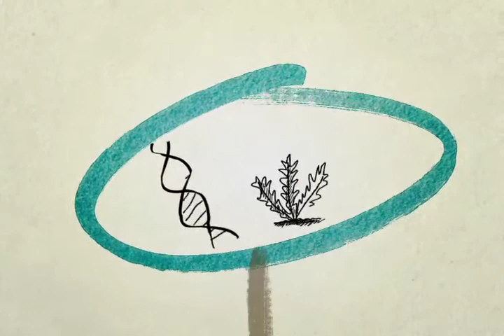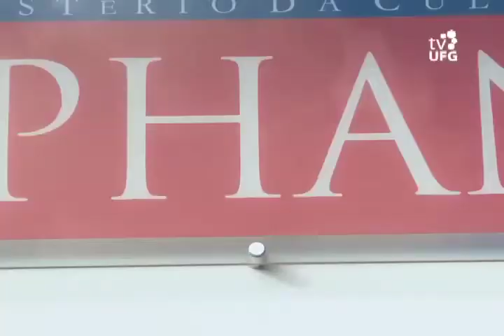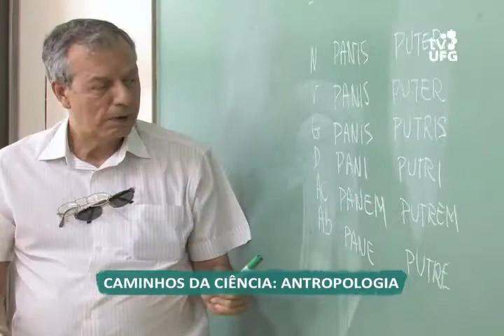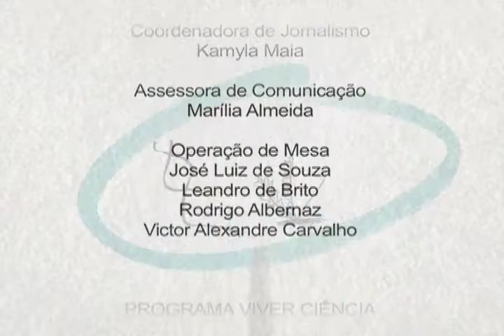Viver Ciência - Bonecas Karajás como Patrimônio Cultural - Completo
Tema: Estudo da UFG auxilia no reconhecimento das bonecas Karajá como Patrimônio Cultural do Brasil / Convidados: Prof. Nei Clara de Lima (diretora do Museu Antropológico/UFG) e Prof. Telma Camargo (Faculdade de Ciências Sociais/UFG) / Apresentação: Brunno Favacho